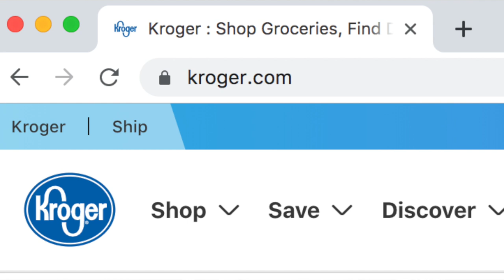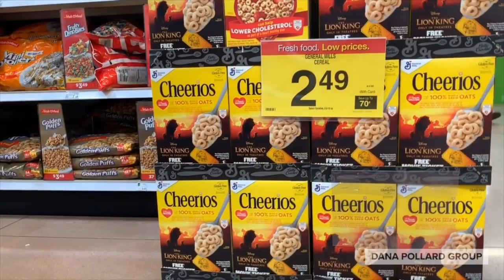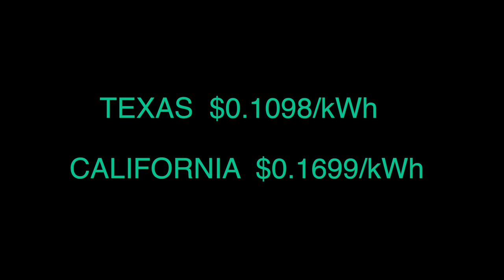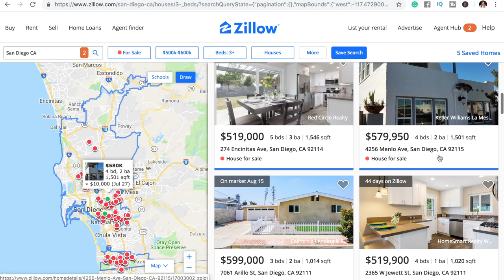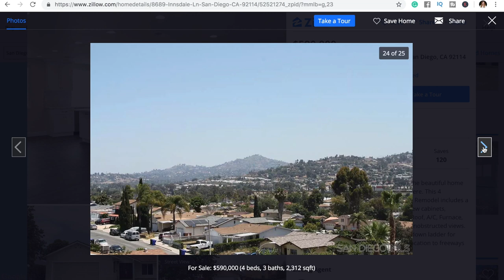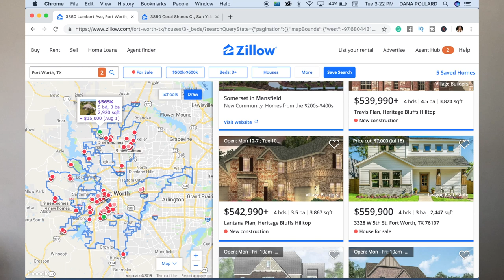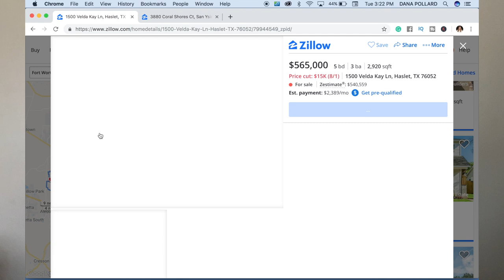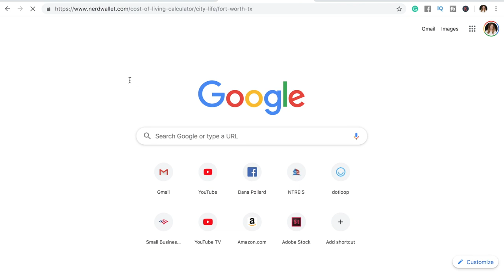Moving from California to Texas! - Cost of Living California VS Texas - REAL Numbers!